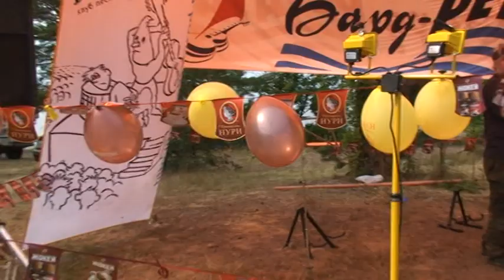Подготовка к концерту. Рабочие сцены 1.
Здесь гости концерта (активные) могут увидеть себя. И музыканты тоже.